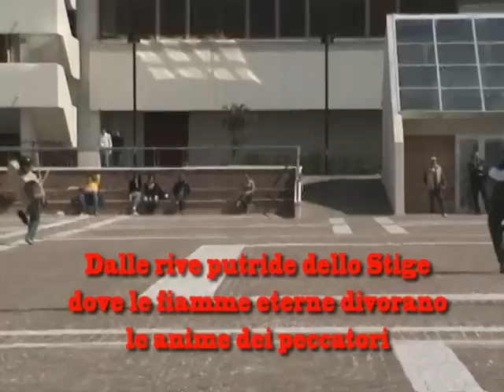Tu Vile Marrano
tanto tempo fa. era il primo Aprile. (commedia atto unico)